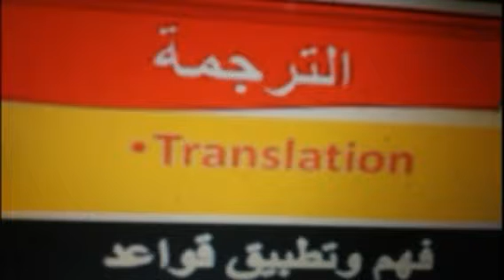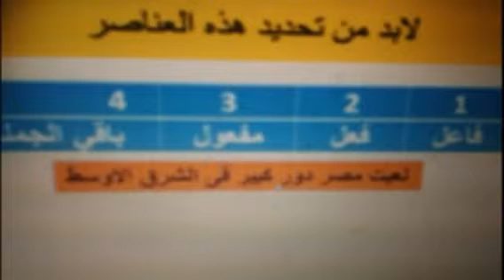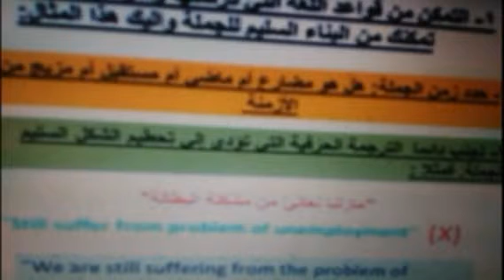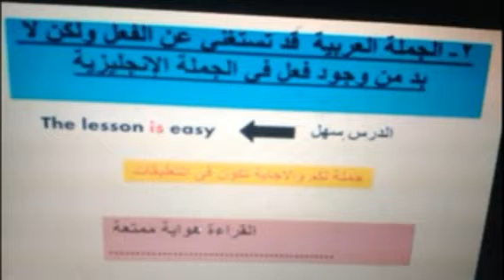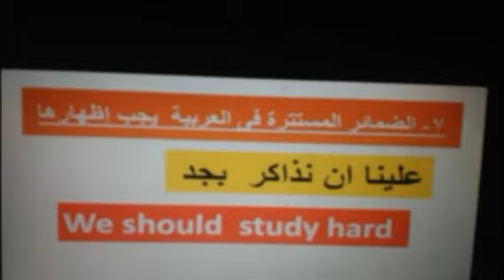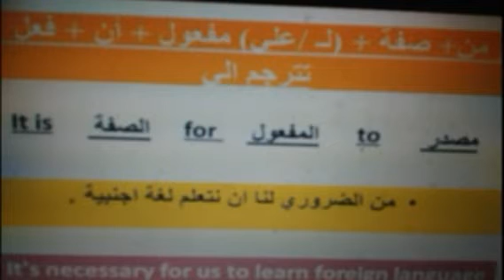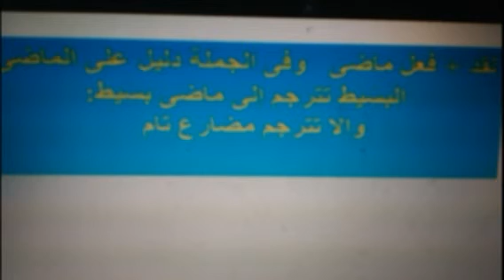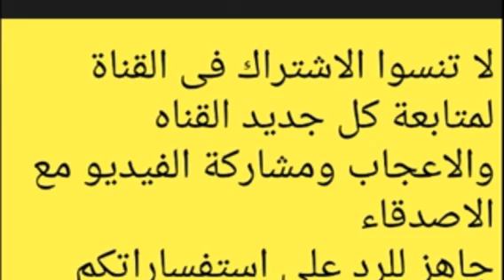فن الترجمه the art of translation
فى غلطه فى الواجب translate into English وليس
Translate into Arabic